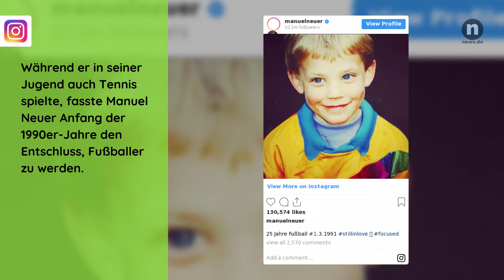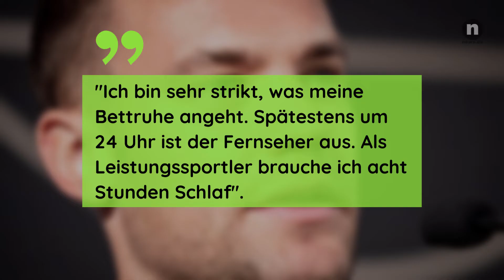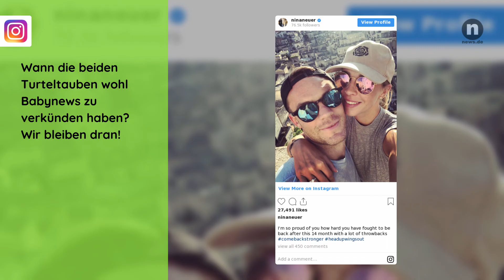Manuel Neuer: SO kam der beste Torhüter der Welt zum Profisport!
Wie wurde Manuel Neuer zu einem der weltbesten Torhüter und wie lebt er privat mit seiner Ehefrau Nina Weiss? Wir verraten es euch in diesem Video!